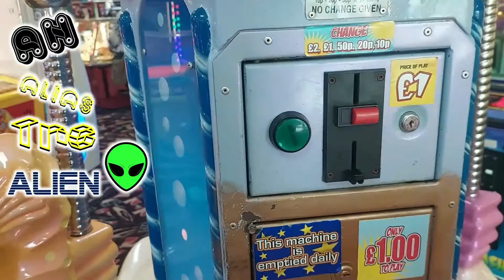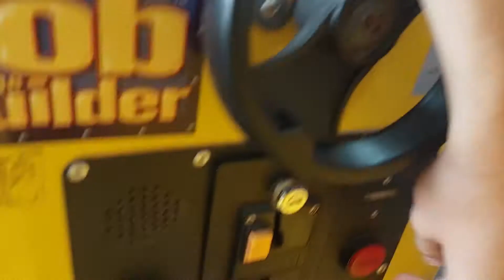Jolly Roger Bob The Builder Standard Scoop Kiddie Ride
Filmed at Barry Island Pleasure Park in Barry Island on 2nd September 2022